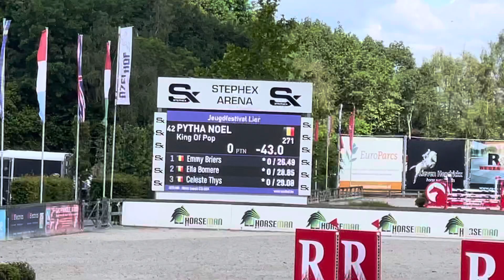Pytha en king of pop in het jeugdfestival 2022 90 cm || mooie 8 ste plaats van de 42